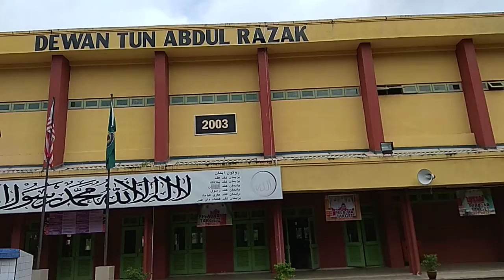Lawatan ke Smam(2)